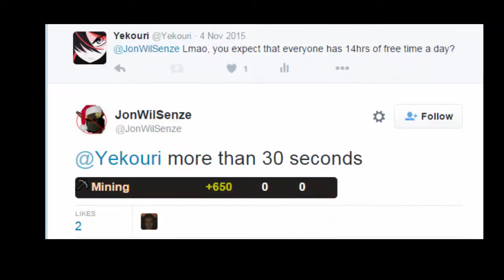Yekouri - 200m Cooking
Song
A Day To Remember - Sometimes You're The Hammer,, Sometimes You're The Nail